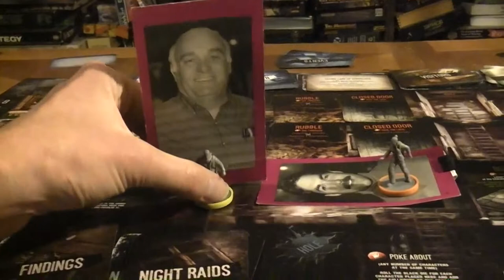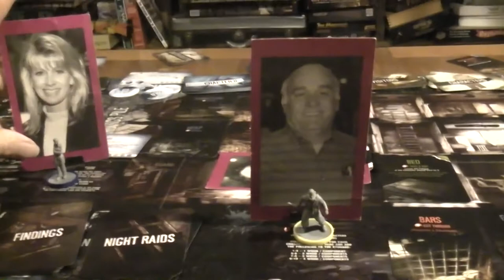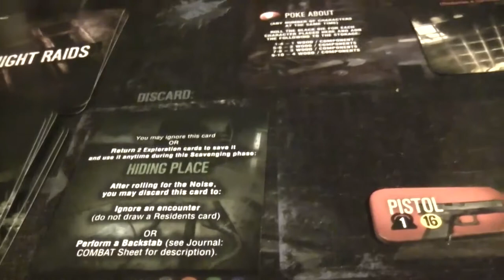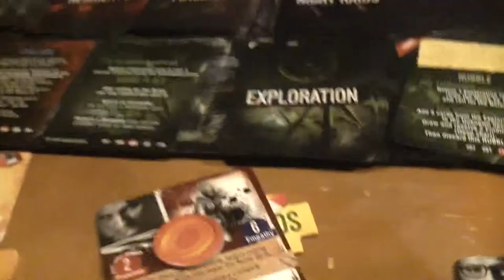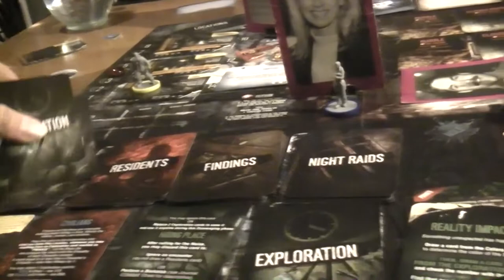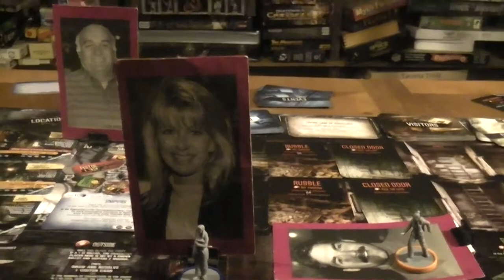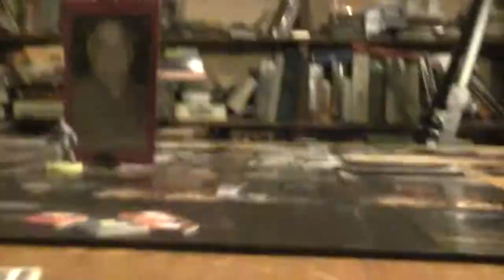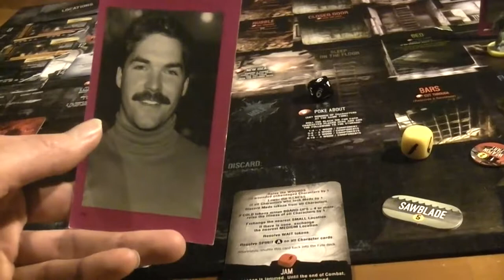TRPMGSMT- English Leg 3.06- This War of Mine 04- Hung Jury